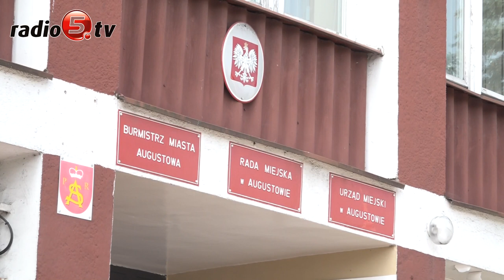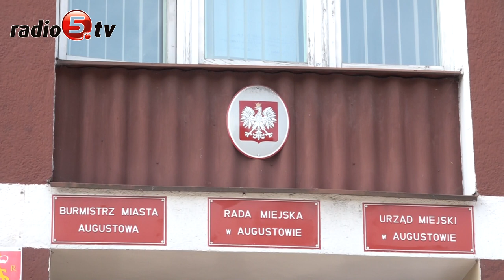Afera taśmowa z przekleństwami w tle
Augustów ma swoją "aferę taśmową". Wszystko za sprawą radnego, albo radnych, którzy w wulgarny i lekceważący sposób określali obecnych na sesji Rady Miejskiej gości. Traf chciał, że ich słowa przypadkiem nagrał rejestrator dziennikarza miejscowego Dziennika Powiatowego. Urządzenie docelowo miało nagrywać oficjalne wystąpienia.  Dziennik, jak to ma w zwyczaju, opublikował materiał na swojej stronie. Słowa rajców w tle nagrania wychwycili internauci. Sprawa oburzyła mieszkańców na tyle, że głos postanowiło zabrać prezydium Rady Miejskiej.  Filip Jerzy Chodkiewicz, przewodniczący gremium ze swoim zastępcą Tomaszem Bukłaho, przepraszali w imieniu winowajców. Jednocześnie wzywali nagranych radnych, aby odpowiedzialnie przyznali się do winy i przeprosili za swoje zachowanie. Na podstawie samego nagrania trudno ustalić, kto dokładnie jest autorem wulgaryzmów. Niemniej z racji miejsca, w którym leżał rejestrator, radni i augustowscy dziennikarze domyślają się, kto jest autorem niewybrednych komentarzy. Tomasz Bukłaho zapewnia już, że "winowajcą" nie jest radnym klubu "Nasze Miasto", a Marcin Kleczkowski, przewodniczący miejscowych struktur Prawa i Sprawiedliwości przyznaje, że "winny" startował z listy PiS'u ale nie jest członkiem tej partii. Krzysztof Przekop, redaktor naczelny Przeglądu Powiatowego i portalu Dziennik Powiatowy uważa, że ujawnienie sprawy przysłuży się dla dobra ogółu. Dziennikarzowi nie chodzi już o same wulgaryzmy, co o prezentowany brak szacunku do ludzi. Co ciekawe, wulgarne komentarze to nie pierwsze zjawisko, które oburza mieszkańców Augustowa.. Marian Dyczewski, miejscowy społecznik twierdzi, że sam był niestosownie traktowany przez augustowskich samorządowców.